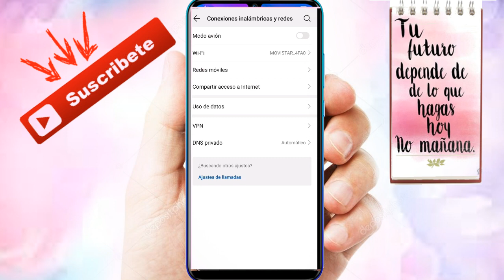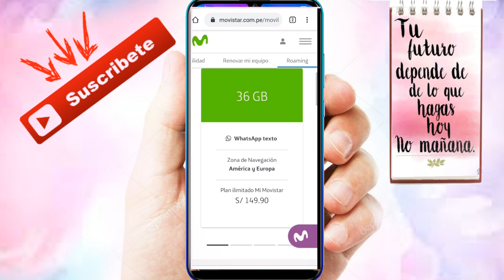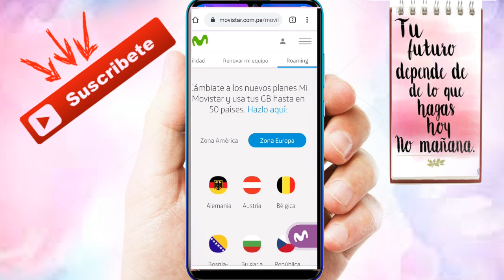Como Activar el Roaming de Datos en Android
Video Tutorial de Como Activar el Roaming de datos en Android Movistar.